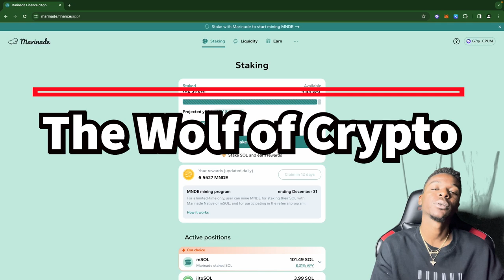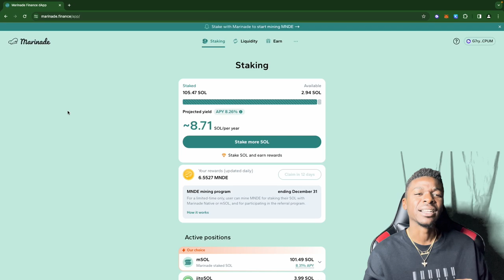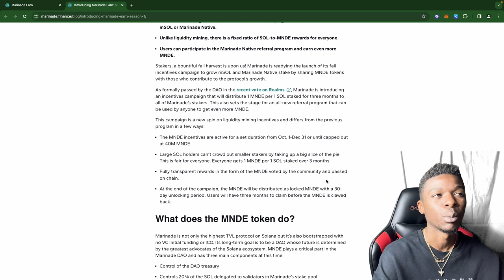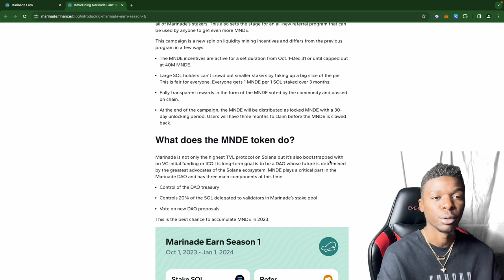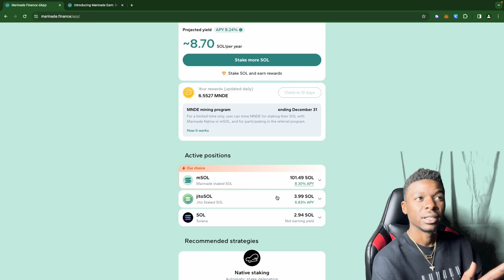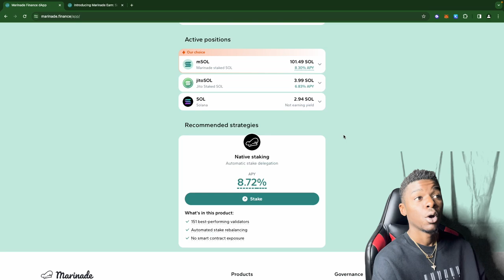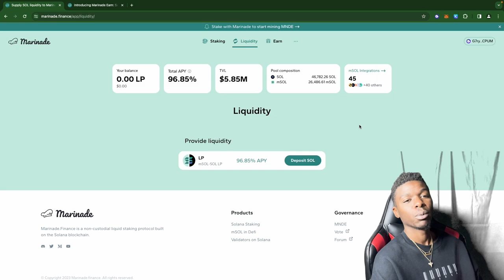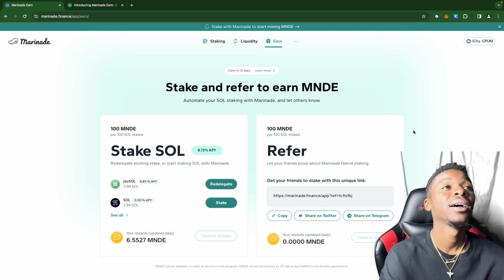Marinade: Solana Airdrop Spotlight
🚀 Discover Marinade on Solana: Airdrop Season Unveiled! 🌐💸

Marinade Finance, a revolutionary decentralized finance (DeFi) protocol built on the Solana blockchain. In this video, I unravel the intricacies of Marinade and unveil an exciting opportunity—the Marinade Airdrop—a key player in the ongoing Solana Airdrop Season. Get ready to dive into the future of decentralized finance and claim your share of MNDE tokens!

🎁 Solana Airdrop Season: Seize the Opportunity!

As part of the broader Solana Airdrop Season, Marinade is offering an exclusive opportunity for participants to claim MNDE tokens. Don't miss out on the chance to become an early adopter of Marinade Finance and gain valuable tokens that can potentially enhance your crypto portfolio.

🔐 How to Claim Your MNDE Tokens: Step-by-Step Guide

In this video, I provide a step-by-step guide on how to participate in the Marinade Airdrop. I walk you through the process to ensure a seamless and successful participation in this exciting opportunity. Follow along and claim your MNDE tokens today!

0:00 - Intro
1:00 - Start
2:40 - Marinade earn szn
4:24 - Staking
6:36 - Liquidity talk
7:55 - Refer and earn